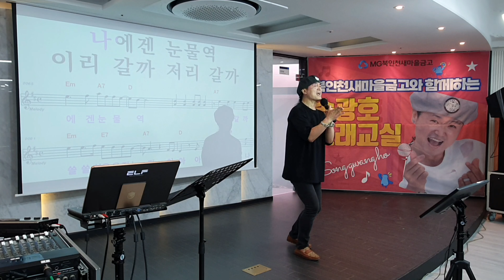사랑역 /원곡 임영웅/ 북인천새마을금고 화요반